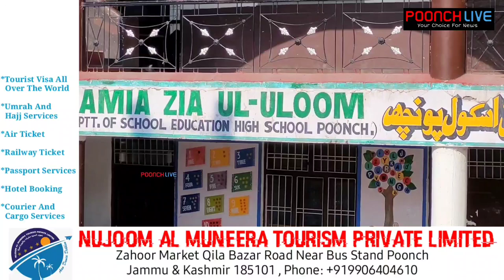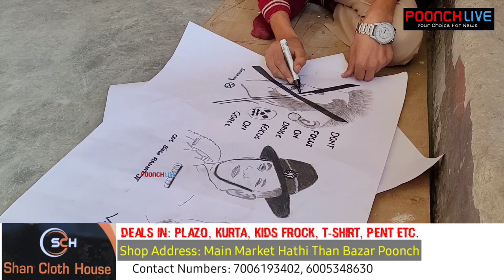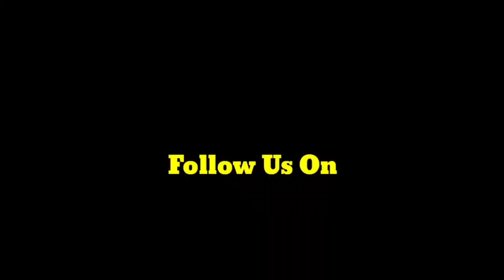Painting Competition Organises By Indian Army At Jamia Zia Ul Uloom High School Poonch